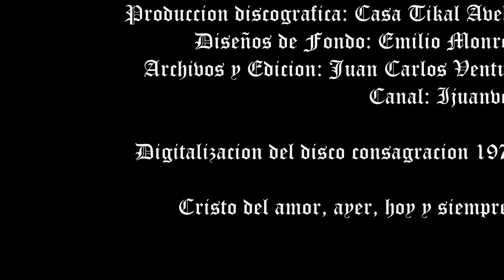Marcha Funebre: La Fosa Santiago Coronado. Disco Consagracion 1973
Muchas cosas hay que decir de "La Fosa" de Santiago Coronado (*30 de diciembre de 1865 Patzún, Chimaltenango. + 16 de junio de 1934 Ciudad de Guatemala) estrenada en la procesión del Patron Jurado Jesus de la Merced y dedicada a Jesus de la Merced de la Ciudad de Guatemala en 1888, fue por muchos años la marcha oficial del cortejo de Viernes Santo hasta que fuera sustituida en la decada de los años 20 por Señor Peque¡. Luego instituida como marcha oficial del Santo Entierro del Señor Sepultado de Santo Domingo, Esta es la digitalizacion de la version del disco "Consagracion Señor Sepultado de Santo Domingo" de 1973 y como decimos en las negras filas dominicas: "Mas grande que La Fosa...solo La Fosa".